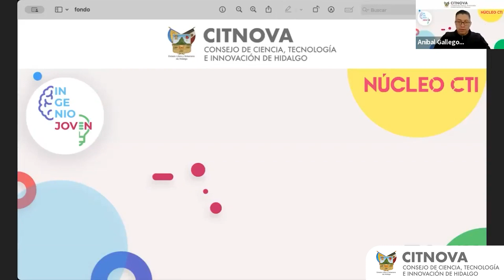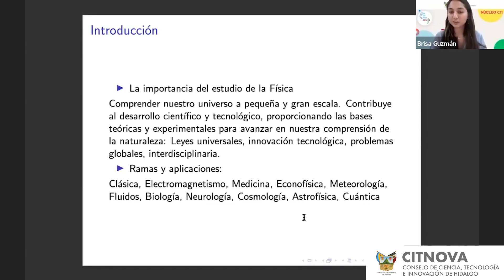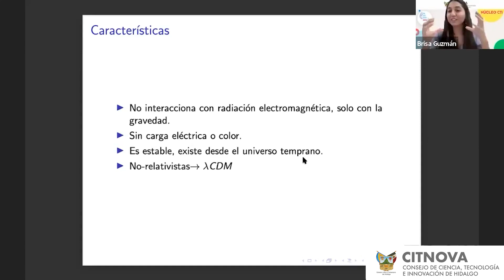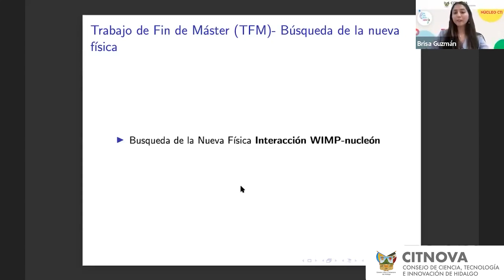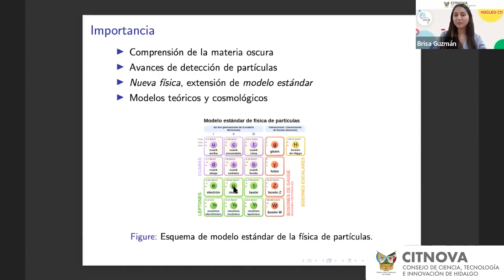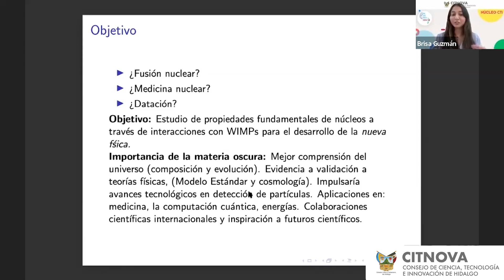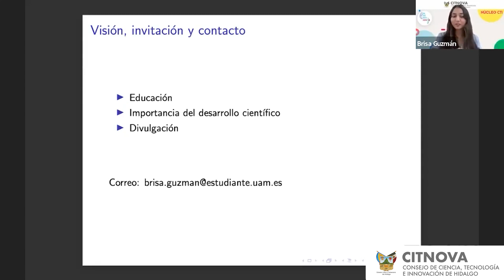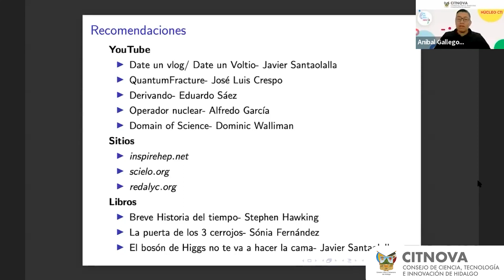Ingenio Joven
Tema: “De lo Infinitesimal a lo Global: Impulsando el Desarrollo en Hidalgo y el Mundo a través de la Física Nuclear”
A cargo de: Brisa Mariana Guzmán Ríos
Transmisión: 29-02-24